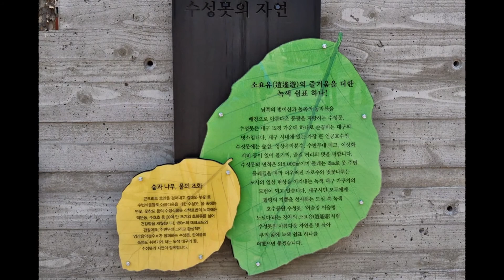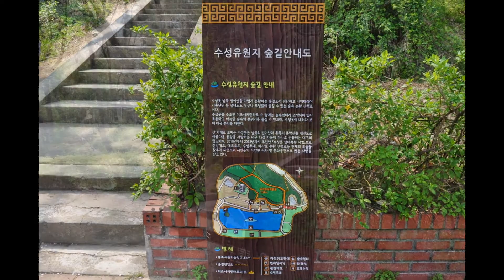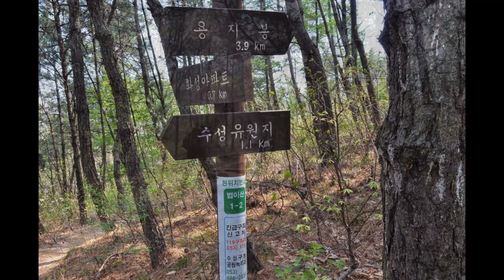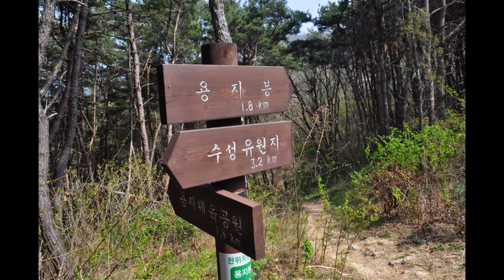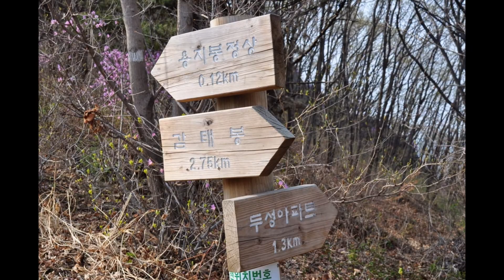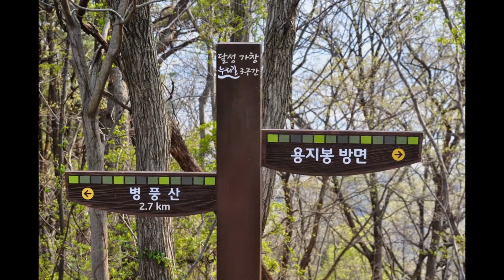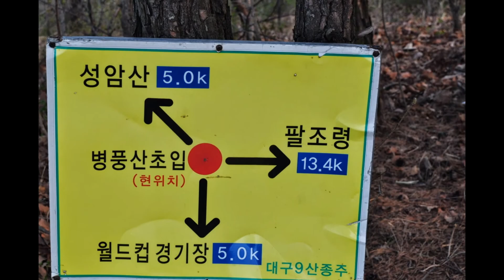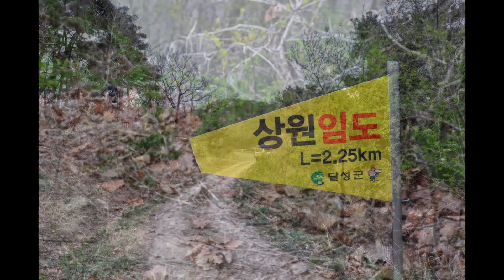대구 용지봉~병풍산